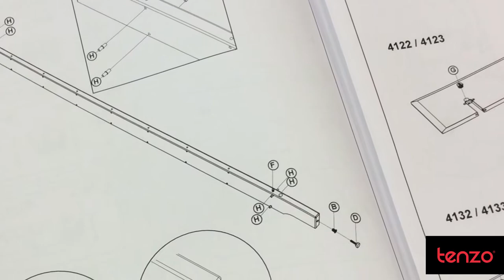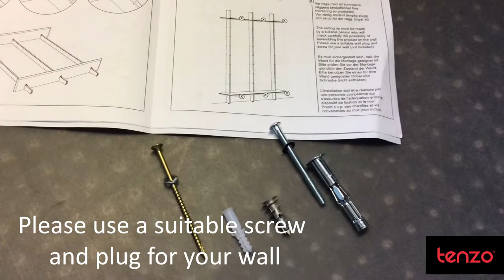How to assemble Bridge shelf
See how to assemble Bridge shelf